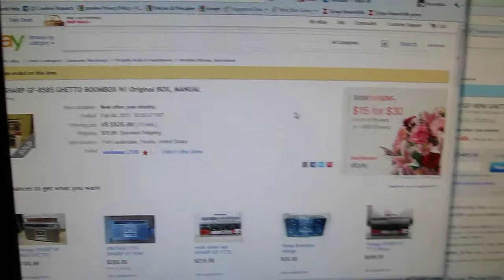Sharp GF-8585 Boombox sold ebay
MVI_0238 Sharp GF-8585 sold ebay